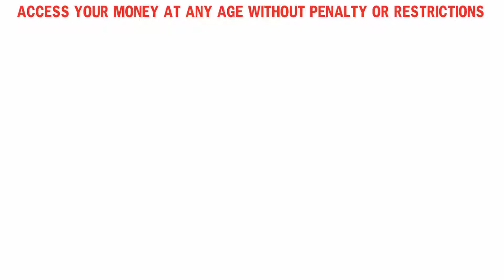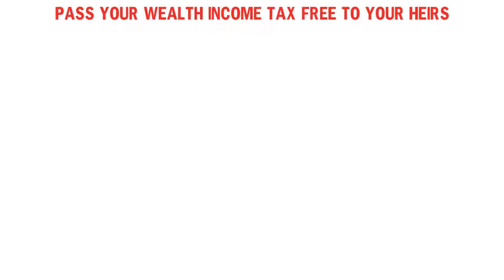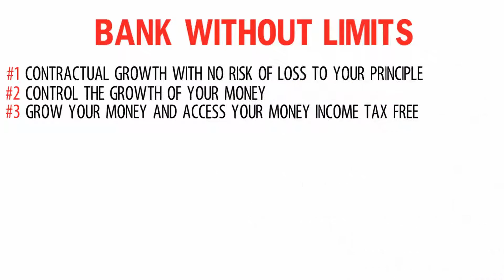Bank Without Limits - Grow and Control Money Throughout Your Life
In an economy filled with financial uncertainty and turmoil, learn how to benefit from a lifetime financial strategy used for generations to create certainty, growth, liquidity, protection, tax advantages and many other financial benefits...all under your control.